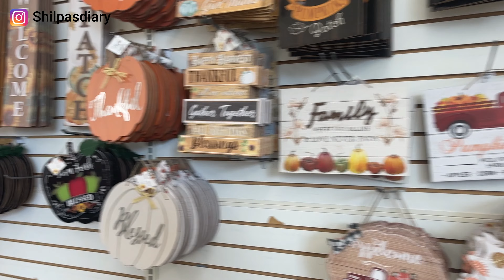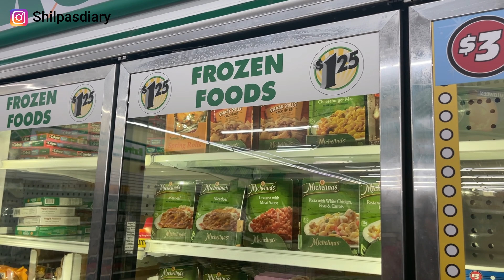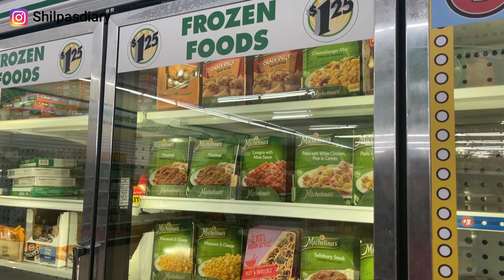अमेरिकेतील सर्वात स्वस्त दुकान जिथे सर्व मिळते १ डॉलरला | Dollar Tree | Cheapest Shop in USA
नमस्कार,
    अमेरिकेत एक डॉलर ट्री म्हणून दुकान आहे जिथे सर्व गोष्टी एक डॉलरला मिळतात तर या विडिओ मध्ये तेच सर्व दाखवण्याचा प्रयत्न केला आहे कि काय काय मिळते त्या दुकानात आणि स्वस्त असून सुद्धा त्या वस्तूंची Quality किती छान आहे तर विडिओ पूर्ण पहा आणि कसा वाटलं डॉलर ट्री हे नक्की सांगा.
धन्यवाद

Marathi Family in America
Shilpasdiary
American House
America ani barach kahi
America
USA
Marathi Status
Indian family in USA
Marathi Video
Marathi mulgi
Dollar Tree
American Shop